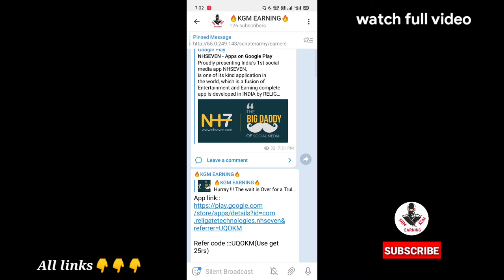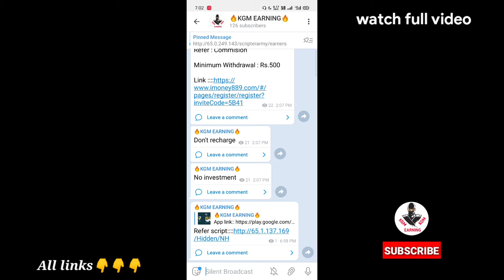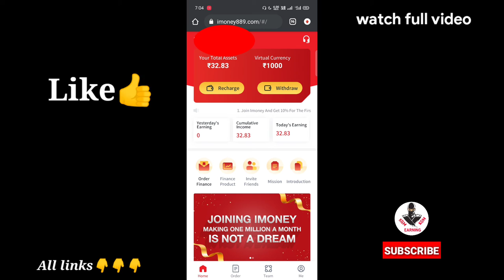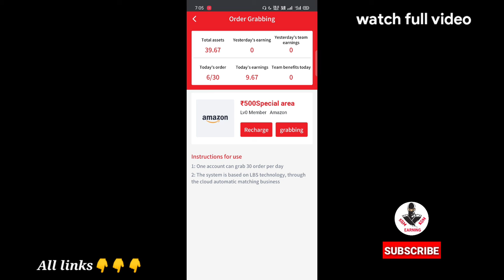New order grabbing website 2021 || sign up 1000Rs || 50Rs/- daily || Earn money without investment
👍    KGM Earning 👍

❤️ Channel link❤️

Without investment app 2021

New order grab app 2021

Sign up 1000Rs

Daily 50rs

Must use this app

👉Refer code:::UQOKM (use 25rs sign up)

🔥Refer script telegram pin

1 Refer 25Rs/-

🔥order bybass script telegram pin

😭😭😭No investment 🙏🙏🙏🙏

❤️keep support❤️.